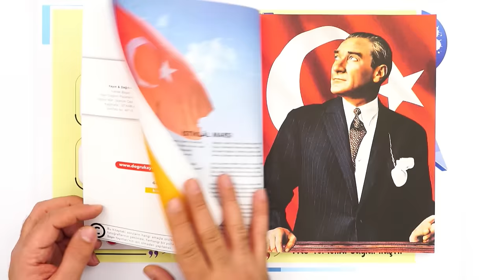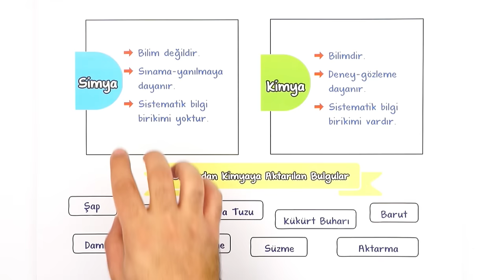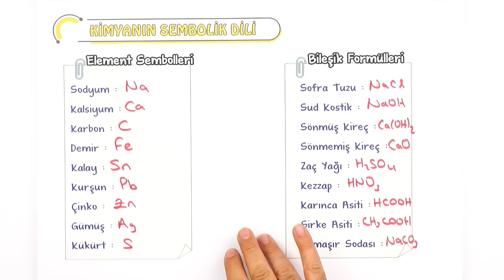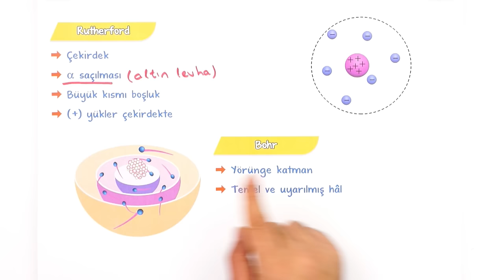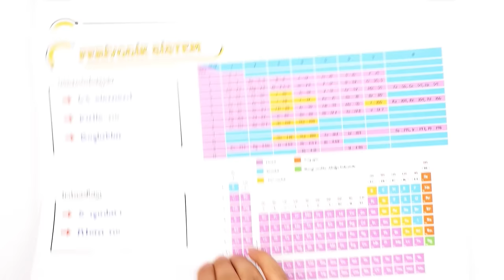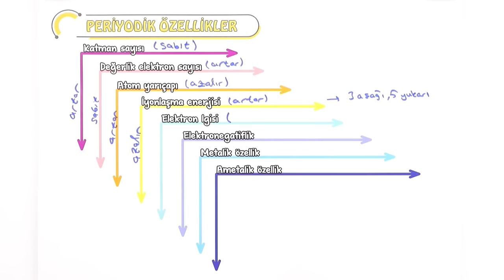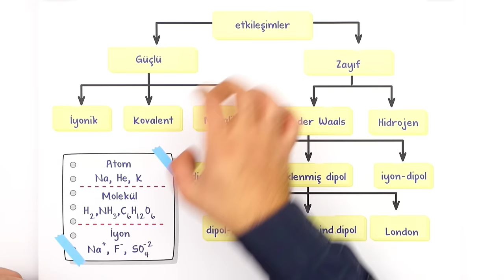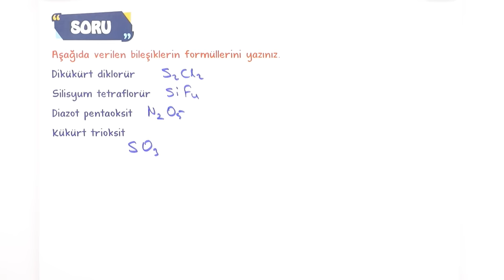9.Sınıf 1.Dönem Kimya Full Tekrar 🔁 #2023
Konuyu Tekrar Edebileceğin Kaynaklar 👇
1.Dönem Full Tekrar Kampı başladı! Kimya dersini detaylı konu anlatımı ve yeni nesil soru çözümleri ile tekrar ediyor ve eksiklerikapatıyoruz 🤓

Ders Başlıyor: 00:00
Kimya Bilimi: 02:36
Kimyanın Sembolik Dili: 12:03
Soru Çözümü: 15:36
Atom Modelleri: 16:06
Atomun Yapısı: 20:42
Periyodik Sistem: 24:53
Periyodik Sistemde Yer Bulma: 26:46
Elementlerin Sınıflandırılması: 38:30
Periyodik Özellikler: 30:57